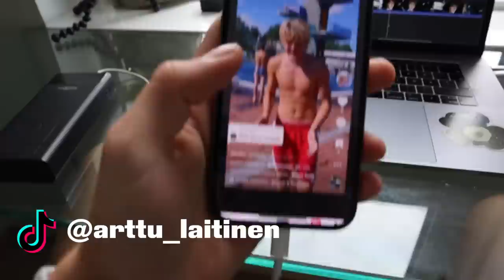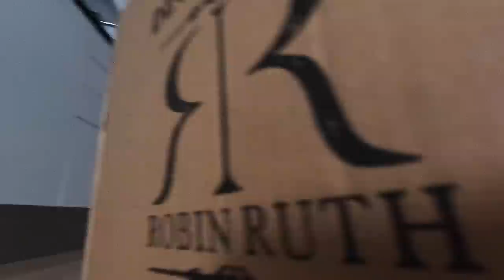LASKUVARJOHYPPY JA KARTSOJA!! 💦 kesävlogi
Liityinkö Visuun? 1080 Kartsa, asunnon esittely, laskuvarjohyppy, Aston Gilla! Tykkää, jos haluut lisää tälläsii vlogei! 💙🤝
Podcast:  @vesikauhutour
Osta SE ON PAKKO TEHÄ / ARA hupparit täältä: